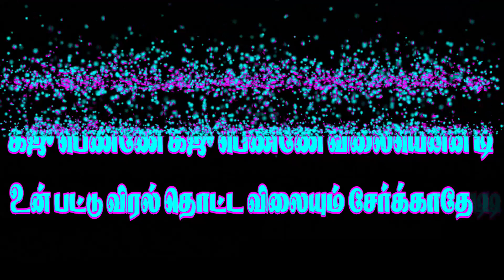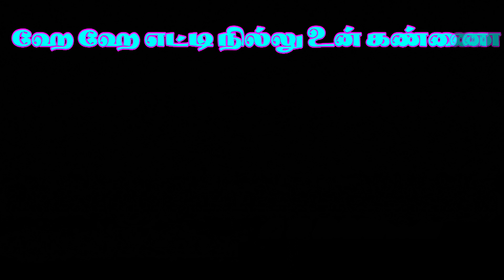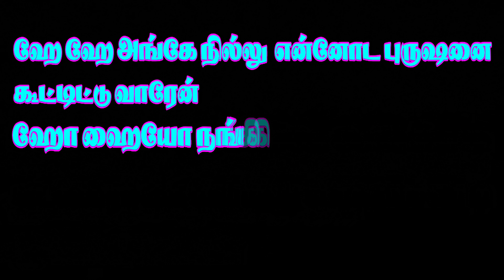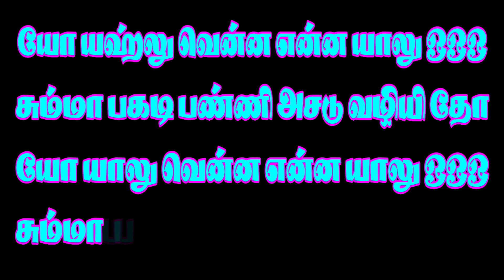Dance to the Remastered 5.1 HD Version of the Iconic Signore Signore Song!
Signore signore song with Ceylonese Tamil Lyrics - Remastered in 5.1 HD

Watch, Hear & Enjoy A. R. Rahman's Song Signore Signore from Kannathil Muthamittal Movie featuring Madhavan, Simran, PS Keerthana, Prakashraj, Nandita Das, JD Chakravarthy, Pasupathy, Sung by Rafique, Noel James, Anupama, Swarnalatha, Devan Ekambaram.

The  song Ceylonese Tamil lyrics go along with the song. The song has been remastered for music lovers to produce a clear separation and beautiful sound

Song Details :
Song Name:  Signore Signore
Singers: Rafique, Noel James, Anupama, Swarna latha, Devan Ekambaram
Lyrics By: Vairamuthu

Movie Details:
Star Cast: Madhavan, Simran, PS Keerthana, Prakashraj, Nandita Das, JD Chakravarthy, Pasupathy
Producer: Mani Ratnam & G Srinivasan

We make these videos with the intention of educating others in a motivational/inspirational form. Our understanding is that it is in correlation to Fair Right Use, however given that it is open to interpretation, if any owners of the content clips would like us to re editing the video, we have no problem with that and will do so as fast as possible

Our videos may contain short clips from movies for the purpose of commentary and critique. If you are a copyright holder and believe that our use of your material goes beyond fair use, please contact us via and we will promptly remove the material in question. Thank you for your understanding